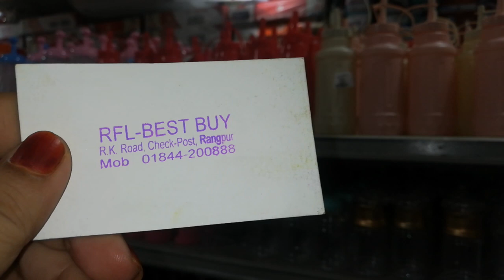মাত্র ২৫ টাকায় RFL মিনি প্রডাক্ট।। লবন জার&সসের বোতলের দাম।।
RFL mini product collection

glass stand

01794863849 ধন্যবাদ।